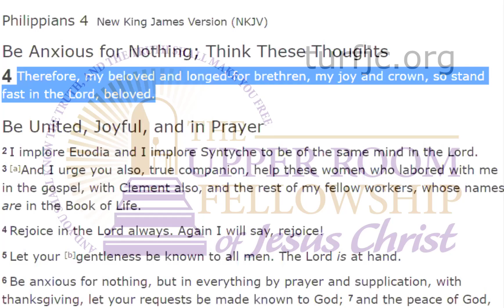TURFJC Word of the Day for April 9th, 2020: Philippians 4:1